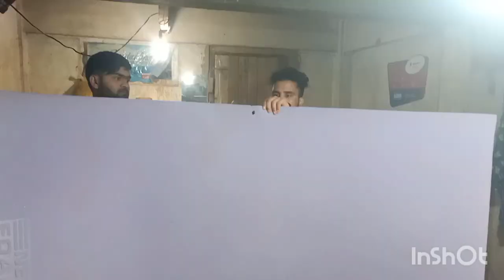Round Bed design,How to make a round bed frame design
Best Round Beds design , round beds , bedroom Design,cricle bed

  Friends you are Watching M.S.K Furniture

Friends this is freme & Gaddi Making video,

 Round Bed Interiors Designer all type Furniture Working form Assam Baarpeta .

tegs..
round bed design ideas, amazing round bed design ideas, round bed designs, Round bed design
modern sofa seat
 # Luxury bed sofa
# Designer sofa